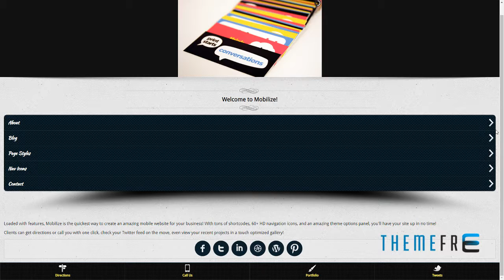Mobilize - jQuery Mobile WordPress Theme Chandler Roger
Columns 3

 Layout Responsive